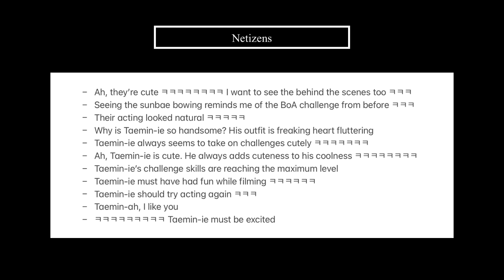Netizens React to SHINee's Taemin and TVXQ!'s Yunho Doing the ‘Vuja De' Dance Challenge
Hello everyone~

Get extra $$ off with my code:
✰ The Daebak Company: KPOPINSIDER5